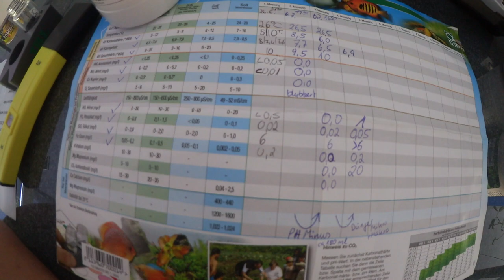WELCHE PFLANZENDÜNGER FÜRS AQUARIUM? | Cranket VLOG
Welchen Pflanzendünger fürs Aquarium? Aqua Rebell, Tropica oder Dennerle? Was tun bei einem kranken Fisch? Heute teile ich meine Erfahrungen mit euch in diesem Bereich :)

Beckengröße:
300L (leer)

Laufdauer
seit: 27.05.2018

Beleuchtung:
ca 10500 Lumen / 9 Stunden

Besatz:

ca 15 Armanogarnelen
ca 40 Red Fire Garnelen + Nachwuchs inzwischen
19 Ohrgitterwelse
2 rote Hexenwelse
1 Golden Nugget Wels
5 Schwanzfleck-Algenfresser
11 Endler Guppys + Nachwusch inzwischen

Pflanzen:

Alternanthera reineckii 'Rosanervig'
Alternanthera reineckii Mini (Mini-Papageienblatt)
Anubias nana 'Pinto' (Geschecktes Zwergspeerblatt)
Aponogeton ulvaceus (Meersalatähnliche Wasserähre)
Bolbitis heudelotii (Kongofarn)
Bucephalandra spec. 'Wavy Leaf'
Cryptocoryne (direkt am co2)
Cryptocoryne usteriana (Riesen-Wasserkelch)
Cryptocoryne × willisii "nevillii" (Willis' Wasserkelch)
Echinodorus grisebachii 'Bleherae' (Große Amazonas-Schwertpflanze)
Eleocharis acicularis (Nadelsimse)
Eleocharis sp. 'Mini' (Mini-Nadelsimse)
Hygrophila polysperma (Indischer Wasserfreund)
Hygrophila polysperma 'Sunset' ('Rosanervig') (’Sunset’-Wasserfreund)
Lagenandra meeboldii 'Red'
Limnophila hippuridoides (Tannenwedelähnlicher Sumpffreund) (kein plan wo die ist?)
Microsorum mini (Taiwan-Javafarn aka Zwergjavafarn)
Nymphaea lotus rot (Roter Tigerlotus)
Pogostemon helferi
Rotala wallichii (die kleine zierliche)
Taxiphyllum barbieri (Javamoos)
Vallisneria nana

noch bestellt:
Gratiola viscidula (Klebriges Gnadenkraut)
Taxiphyllum "Flame" (Flammenmoos )
Cryptocoryne albida 'Brown'

hätt ich noch gern:
Rotala 'Bonsai'
Ranunculus inundatus
Utricularia sp. "pink"
Hemianthus glomeratus
Amblystegium serpens
Cryptocoryne wendtii 'Green Gecko'

⭐️ Social Media's ⭐️

⬇️ Musik Quellen ⬇️

(NCM Epic Music Ender Guney)

Epedemic Music